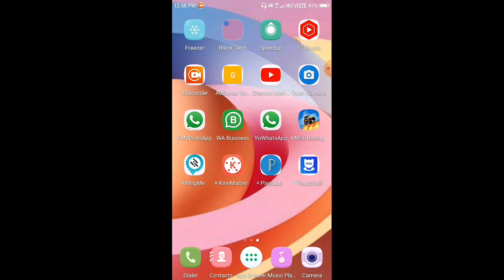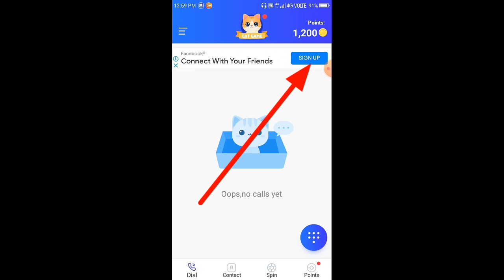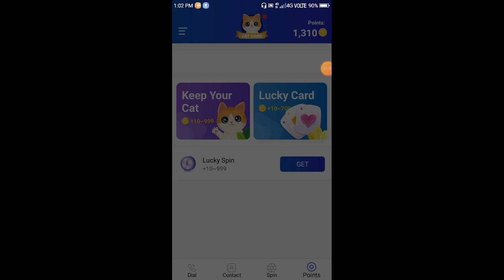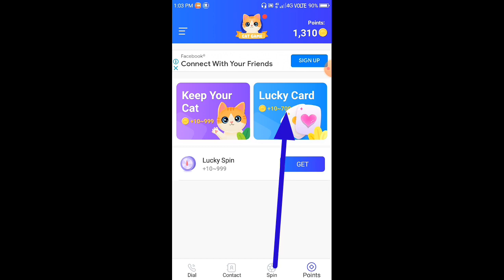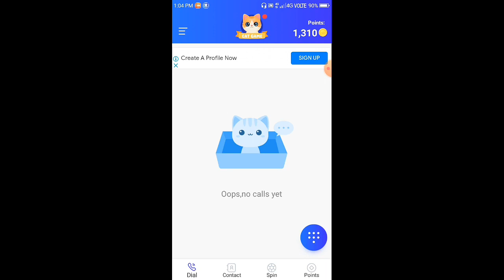fake number se call kaise kare | fake call app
Hi Friends